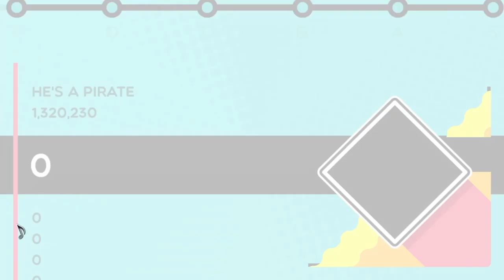He's A Pirate - Pirates of the Caribbean Theme (S Rank) | Trombone champ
long live JD